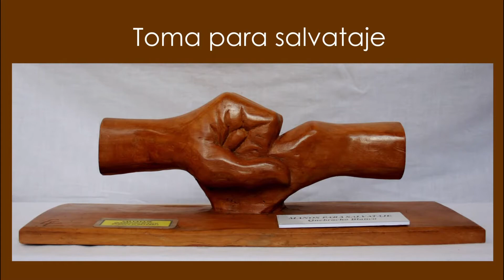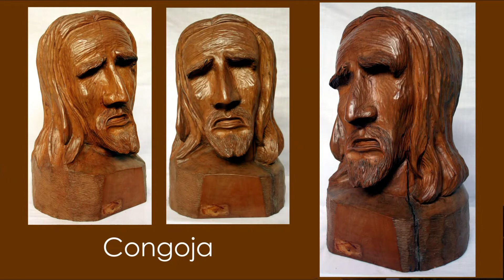ENRIQUE ECHEVERRIA, el recuerdo en sus obras